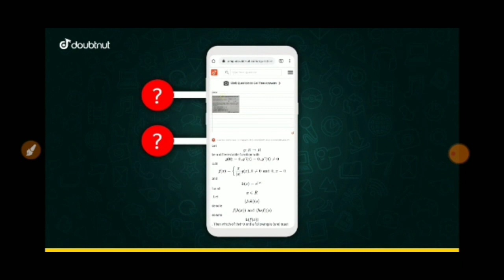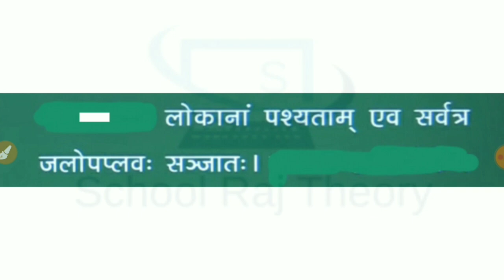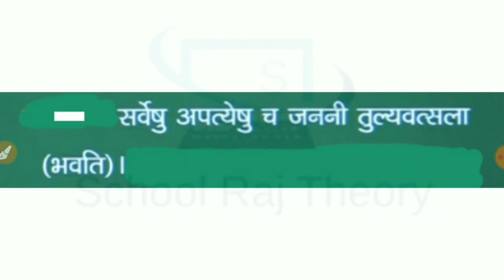Class 10 संस्कृत Sanskrit पाठ 5 part-4 Homework/Grahkarya 3/12/2021| Smile 3.0 Homework | स्माइल 3.0